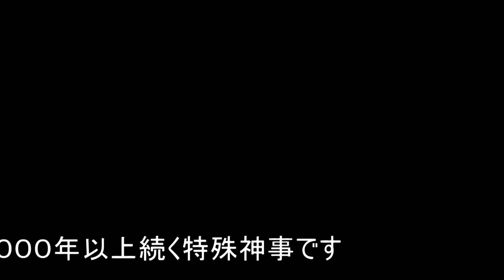非公開神事 粥占祭 Private of God events KAYUURASAI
毎年１月15日に伊弉諾神宮で行なわれる非公開神事　粥占祭